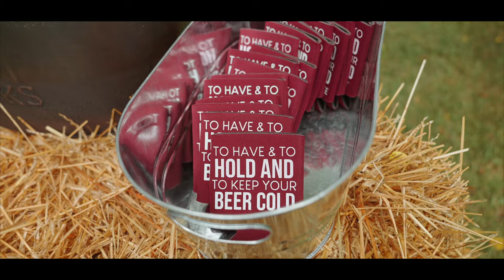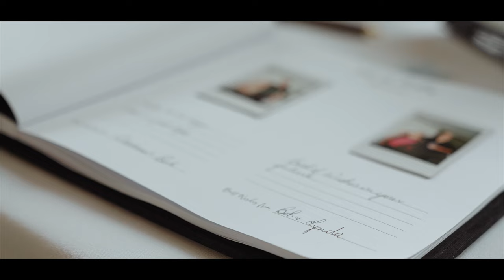These private vows will make you cry!! | Kate + Mat | OFFICIAL WEDDING FILM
Mat + Kate Tiedeman

Venue: Kate's parent's home!
Photographer: Jade Lines Photography
Videographer: Blackmore Media